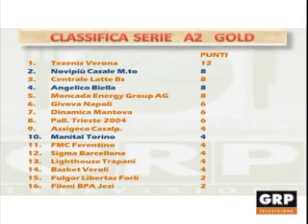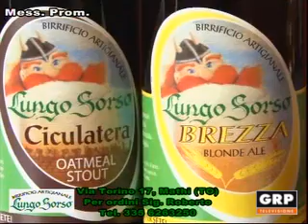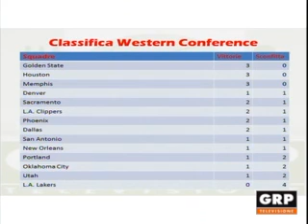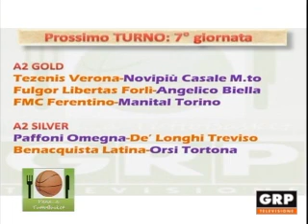PANE A TUTTO BASKET - GRP Televisione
Pane a tutto basket, condotto da Rino Romanucci
Quinta puntata del 04/11/2014